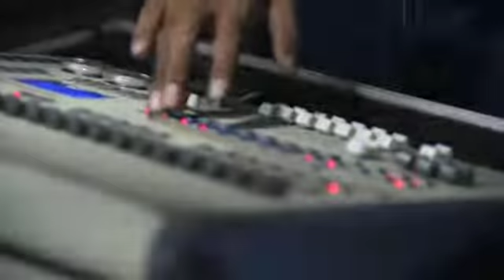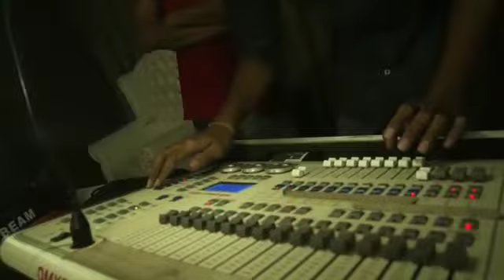DJ PARTH GADHIA || Freindship Day Party || Manthan Mehta Photography || 4th August 2019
Manthan Mehta Photography & Cinematography

All Types of Photography & Cinamatography Works

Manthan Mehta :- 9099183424